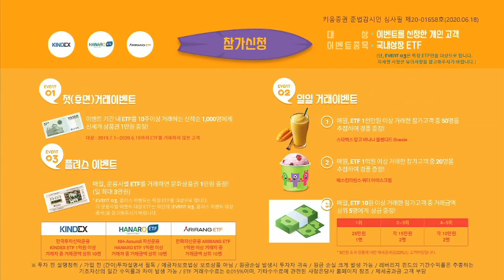테슬라가 오늘밤 미증시 올릴까? 끌어내릴까?​ (내일장전략.주식투자/20.07.23)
김순영 채널K 앵커, 서상영 키움증권 투자전략팀장, 심수빈 키움증권 투자전략팀​
「구독」과 「좋아요」 눌러주세요~